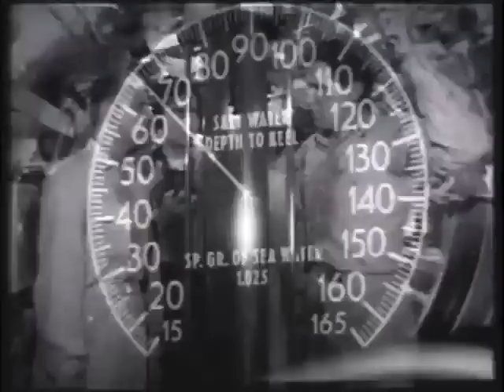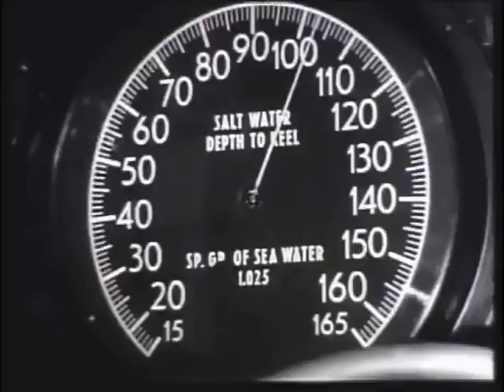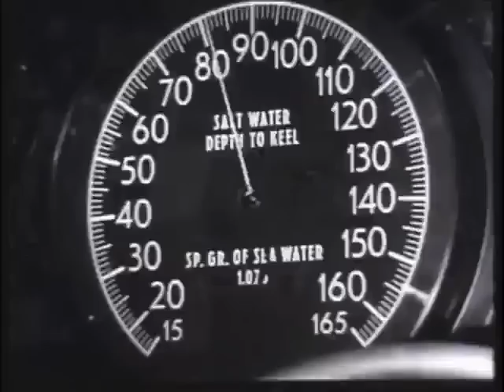Tigershark 'The Tigershark'